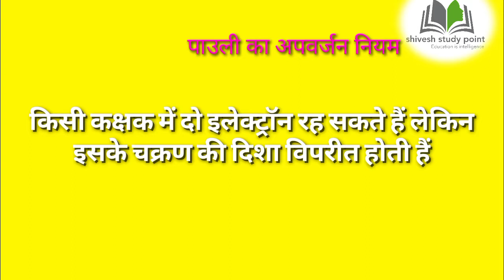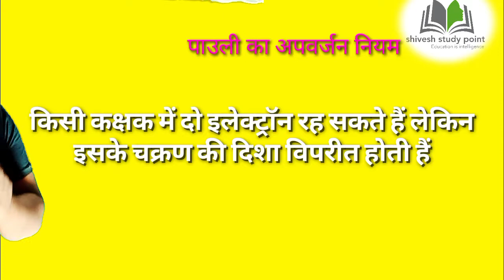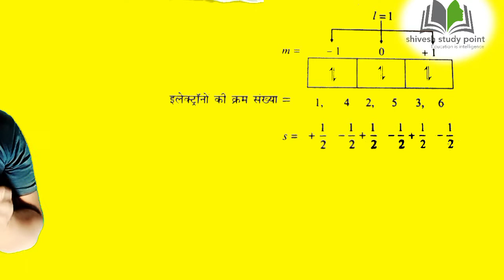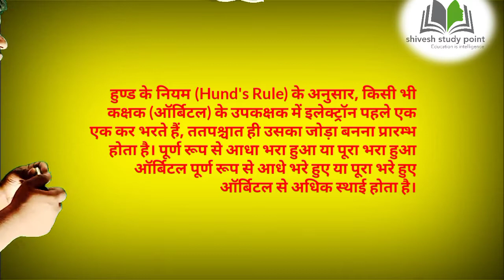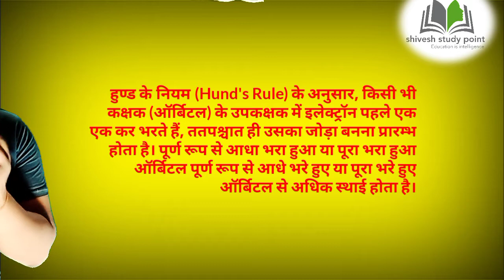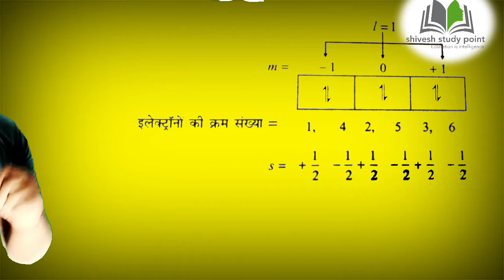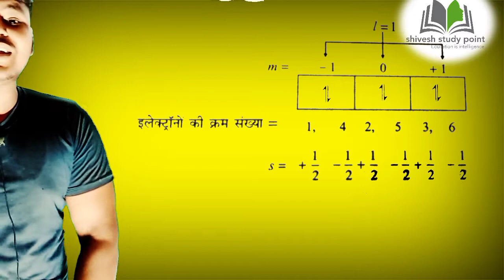हुंण्ड व पाउली का नियम |Hund's law|| pauli law | class 11chemistry| jee @neet#sabsamghayega#shivesh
हुंड का नियम
हुण्ड के नियम (Hund's Rule) के अनुसार, किसी भी कक्षक (ऑर्बिटल) के उपकक्षक में इलेक्ट्रॉन पहले एक एक कर भरते हैं, ततपश्चात ही उसका जोड़ा बनना प्रारम्भ होता है। पूर्ण रूप से आधा भरा हुआ या पूरा भरा हुआ ऑर्बिटल पूर्ण रूप से आधे भरे हुए या पूरा भरे हुए ऑर्बिटल से अधिक स्थाई होता है।

@shivesh study point
  face book   shivesh vishwakarma